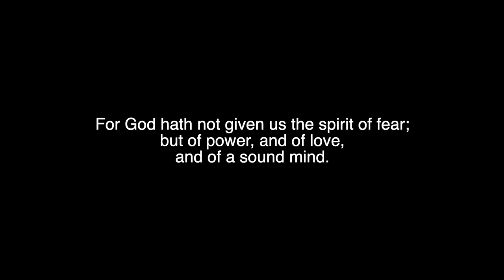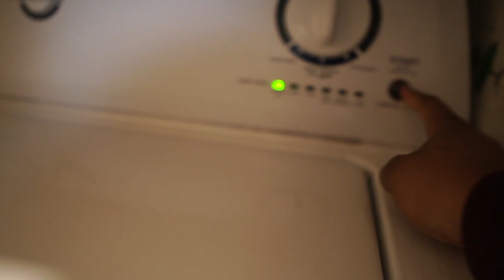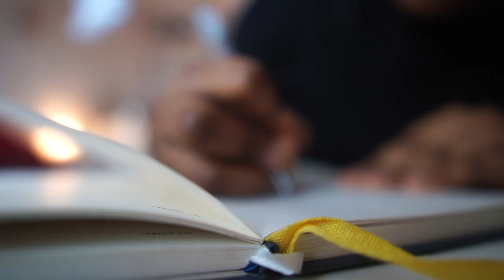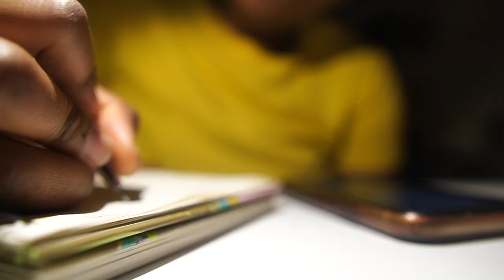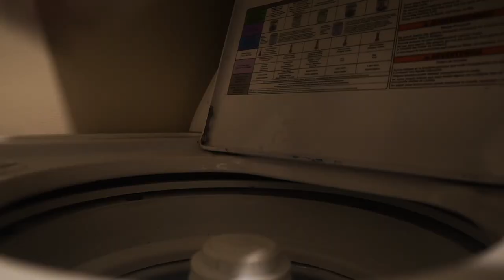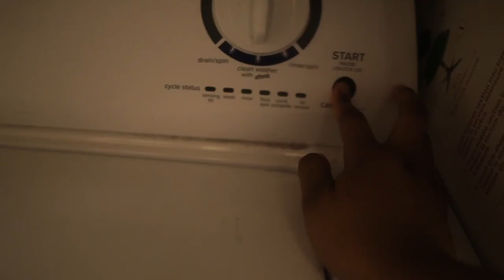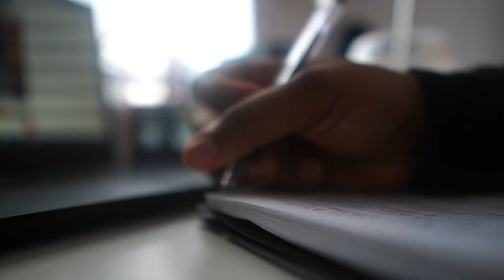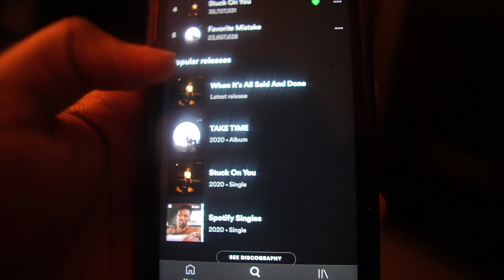Nigerian Working in Canada: Hectic Work Week, Luxury Apartment Hunting & More!!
Hey Loves! Happy International Women's Day!! Welcome back to a new weekly vlog, In this vlog, my siblings and I went through a huge change, I had a very hectic week at work and talked alot more about working in Canada.  I really hope you enjoy this video and don't forget to leave a comment in the comment box